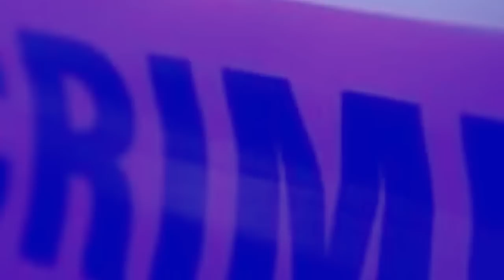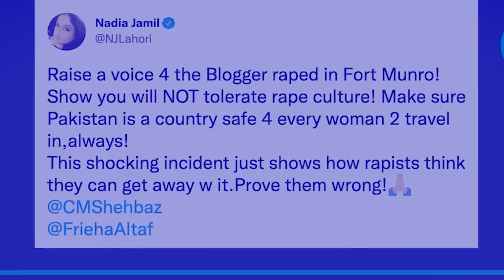shah batbor ka vlogger America ha pakistan da laingut ki shynrang, pynrem ki briew ia kam pohjait